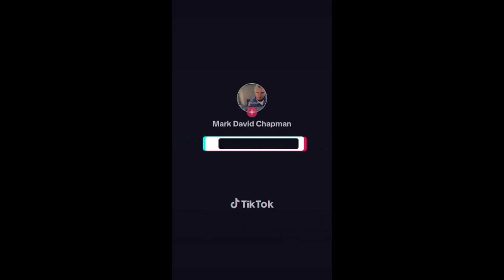Rwina Sound effect 2 by Pina Jones. See modified description.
Yo Piepeltjes!

Salient detail/A piece of serious information: I have a very broad taste in music: The sound of music music (that musical) to hard rock and everything in between. With Dutch. am I pickier. I can't appreciate everything about Dutch music. NO carnival music (!) I just discovered that I think indigo and alternative rock are the best styles of music./Saillant detail/Een brokje serieuze informatie:
Met Nederlandstalig ben ik wat kieskeuriger. Van Nederlandstalige muziek kan ik niet alles waarderen. Ik houd meestal niet van de carnavaleske muziek: Ik heb net ontdekt dat ik indigo en alternative rock de beste muziekstijlen vind.

HET enige echte Pina Jones kanaal van 2023:

YouTube.com/@Pinaaah

En dit zijn de 20 andere kanalen:

YouTube.com/@Pinajones

YouTube.com/@Pientje

Youtube.com/@YoPeople

YouTube.com/@SnowPien

YouTube.com/@THEMarkDavidChapman

YouTube.com/@MarkDavidChapmanAkaNemo

YouTube.com/@ArtistsAgainstInjustice

YouTube.com/@ArtistsAgainstApartheid

YouTube.com/@Snowdoggydog

YouTube.com/@ErwinaAkaPina

YouTube.com/@ErwinaAliasPina

YouTube.com/@ErwinaAkaPinaJones

YouTube.com/@PinaJonesOfficial

YouTube.com/@GerrettaErwinaHoogendijk

YouTube.com/@Erwina-Hoogendijk

YouTube.com/@BigSmileRadio

YouTube.com/@TheArtistsAgainstInjustice

YouTube.com/@MySnowDog

YouTube.com/@NoMoreApartheid

YouTube.com/@PunkRockersPeaceBand

YouTube.com/@DJPinaJones

YouTube.com/@Pinakkio

YouTube.com/@ThePunkRockersPeaceband

YouTube.com/@TweeJs

YouTube.com/@JinglefabriekJones

YouTube.com/@ThePinaJonesExperience

YouTube.com/@Pienie

YouTube.com/@Erwina4